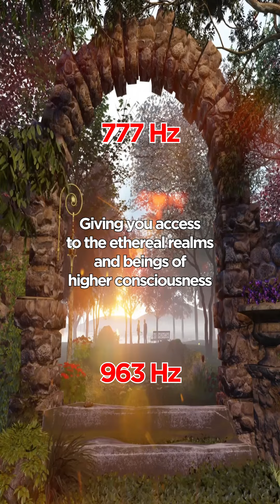How Heavens Gate Went From UFO Cult to Billionaire Status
Embrace the transformative power of 777 Hz and 963 Hz, but heed the warning: only listen for 30 seconds daily if you're truly prepared. Once activated, the divine resonance of these frequencies will ignite your Third Eye and Crown Chakras, unraveling the veils that separate you from ethereal realms and beings of elevated consciousness. This journey is a one-way path to spiritual enlightenment, a call to unlock the infinite potential within